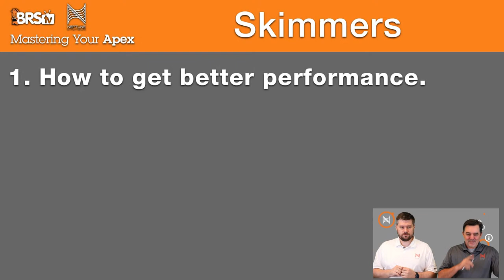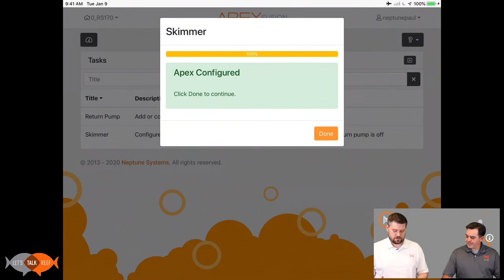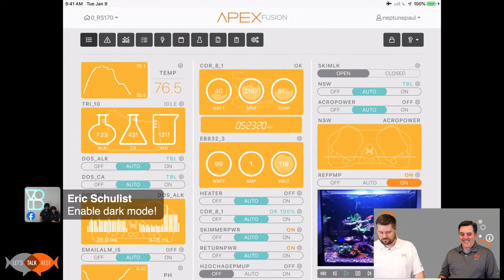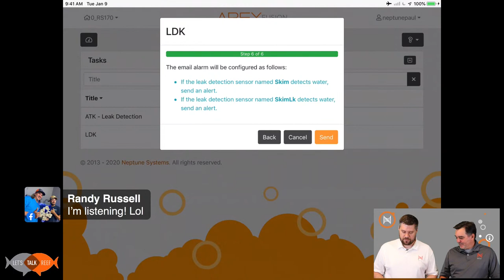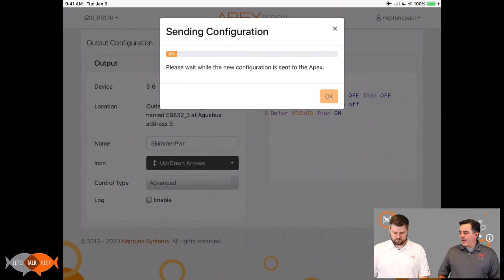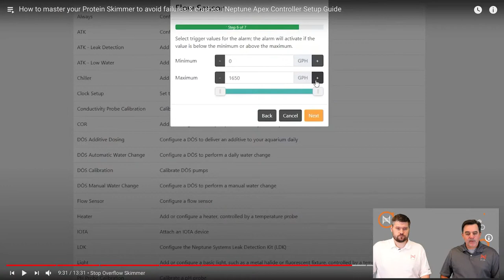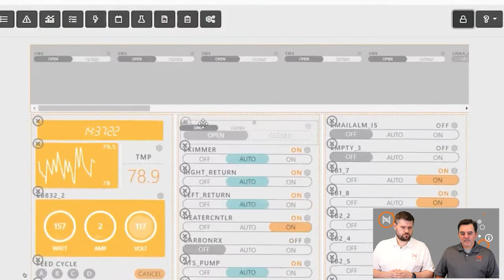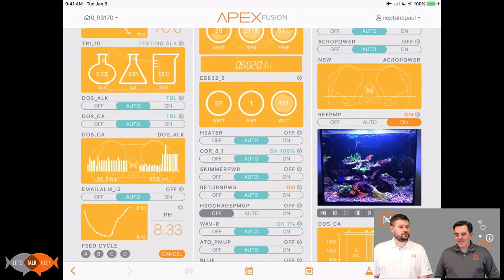LetsTalkReef - Mastering your Apex - Skimmers - Terence and Paul dig into Randy's BRS Video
Terence and Paul review Randy's Master your Apex video on Skimmers and dig into more details on how to do some of what randy mentions and show some other tricks and tips.